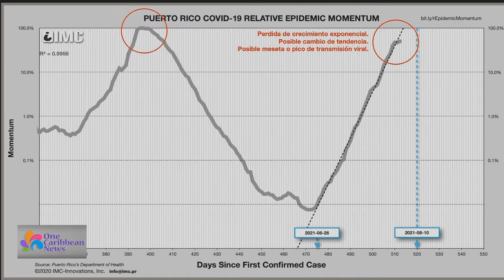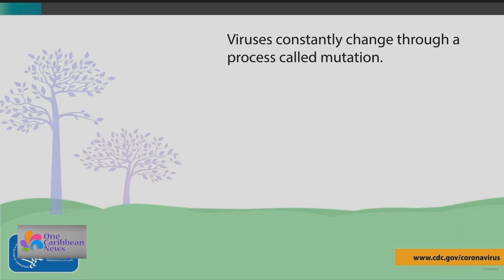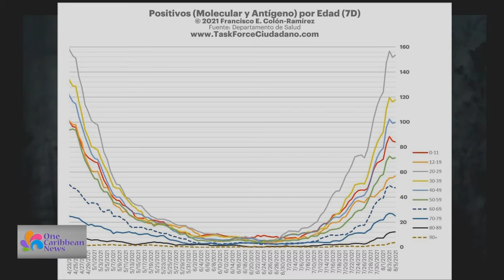Top Stories: August 11 2021